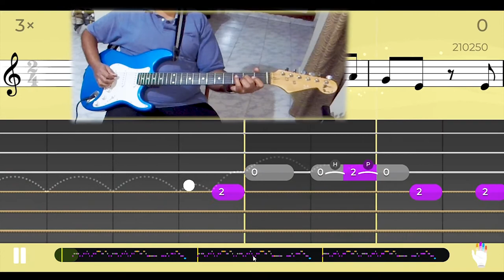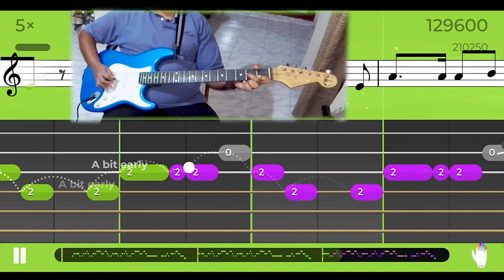Whiskey In The Jar - Traditional Main Melody - Yousician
Gear used :
Juarez ST01 Electric Guitar
Rocksmith Real Tone Cable
Dell Inspiron 15 i5577